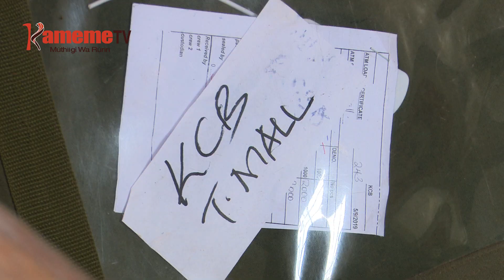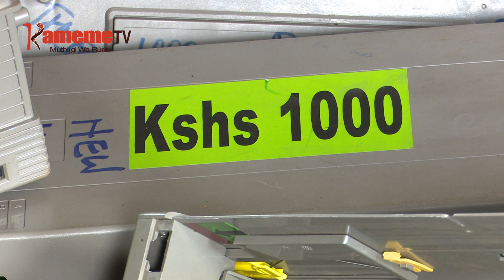Uici wa mirioni 72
Ekuirwo angi eeri guikio ngono na mirioni 7 kuhithukio Kisii na Kendu Bay